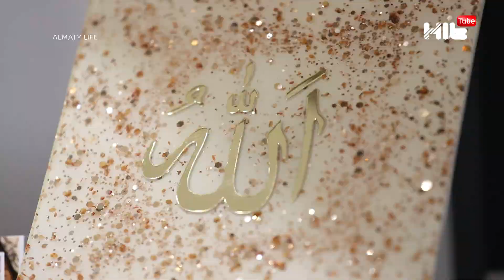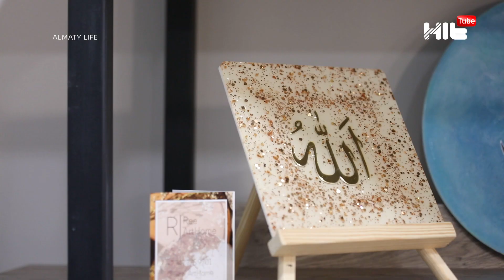Almaty life | Картины из эпоксидной смолы. Техника и декорирование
Картины из эпоксидной смолы популярны уже во всем мире! Этот вид творчества весьма оригинален, приобщиться к тренду и попробовать создать шедевр из эпоксидной смолы своими руками может каждый – стоит обязательно попробовать.